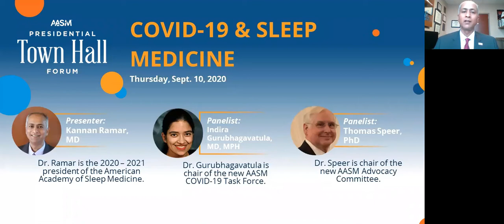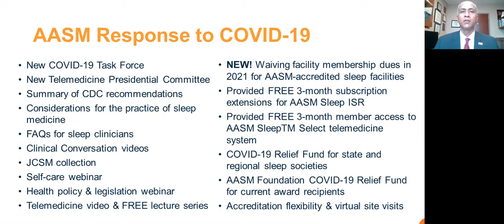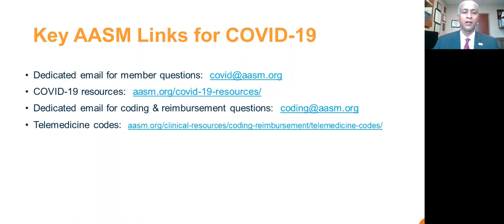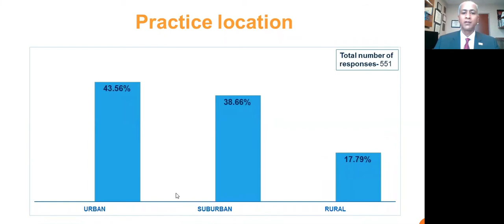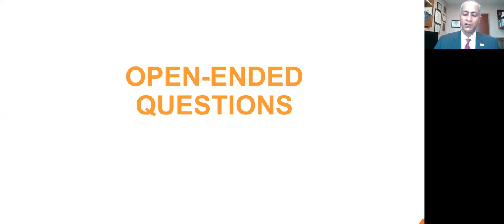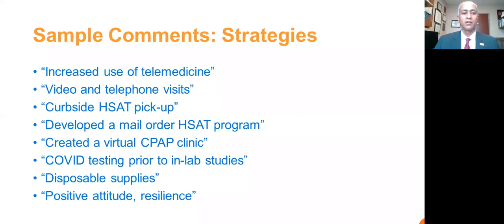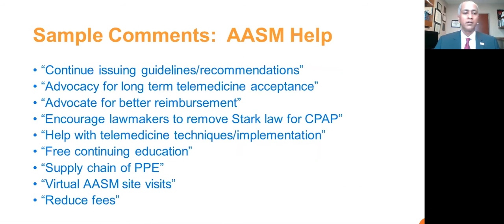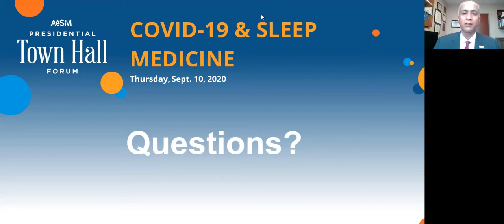AASM Presidential Town Hall Forum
During this webinar, AASM President Dr. Kannan Ramar presents the results of the COVID-19 pulse survey of AASM members and discusses the findings of the survey with two panelists. Topics covered in this webinar include the impact of the pandemic on sleep medicine professionals and sleep disorders centers, AASM initiatives to support the sleep field, and advocacy priorities.